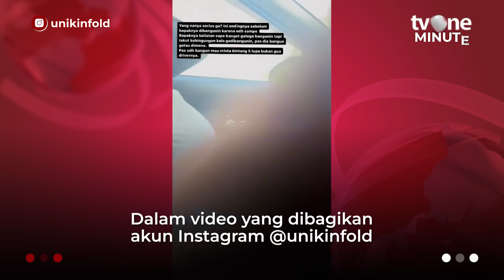Sopir Taksi Online Mengantuk, Penumpang Tukar Posisi jadi Pengemudi | tvOne Minute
Jakarta, - Sopir Taksi Online Mengantuk, Penumpang Tukar Posisi jadi Pengemudi | tvOne Minute

Aksi terpuji dilakukan oleh seorang penumpang taksi online. Di mana dirinya rela menggantikan sang driver yang diduga mengantuk karena kelelahan. Dalam video tersebut sang penumpang tampak membangunkan driver taksi yang tengah tertidur pulas di samping kursi kemudi. (MS01) (AF01)

TM01